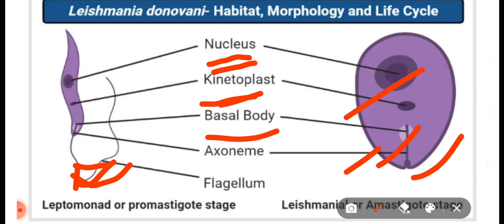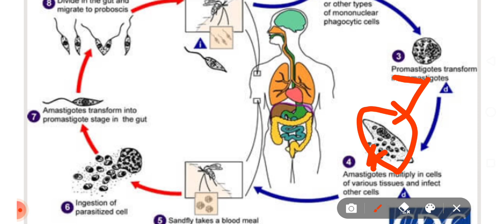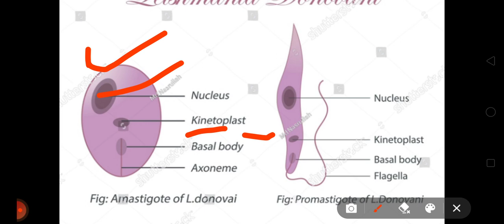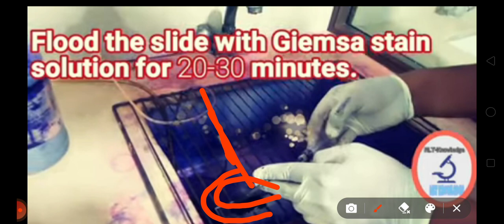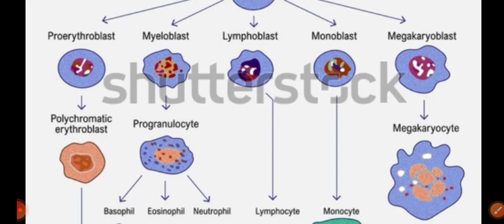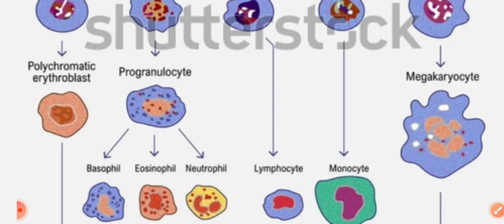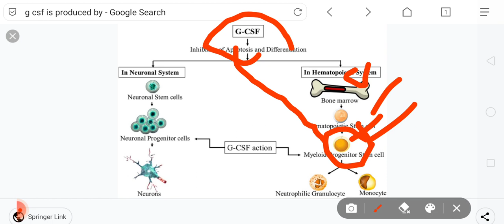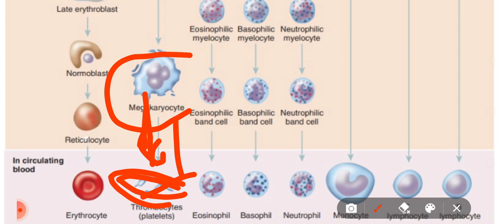parasitology series- leishmania donovani